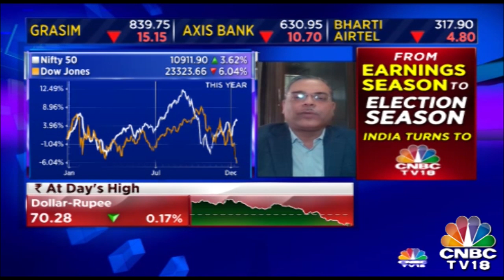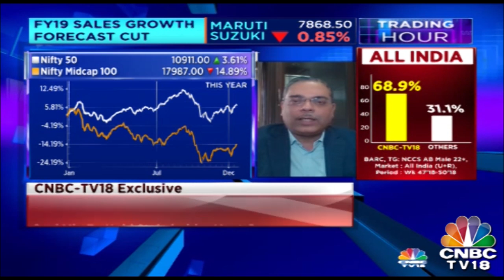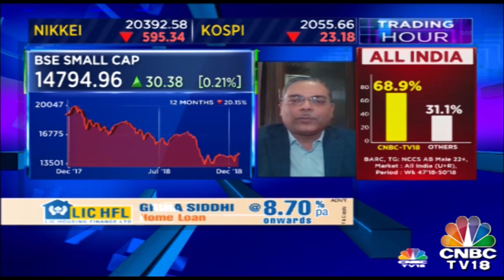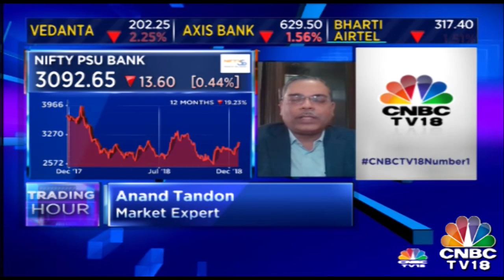Market Expert Anand Tandon On Expectations From Market The Next Year | Trading Hour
The Stocks aren't doing well today yet they have outperformed this year quite a lot. Anand Tandon shares his insights on expectations from market for 2019.